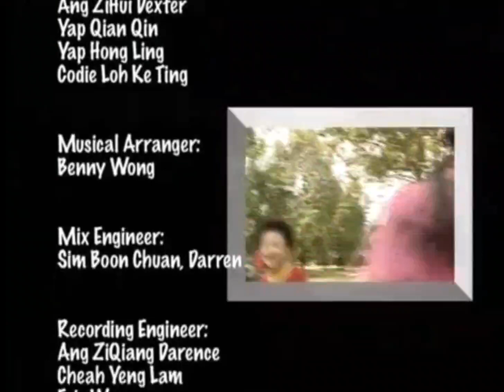Sing Along Karaoke Nursery Rhymes Favorites Credits